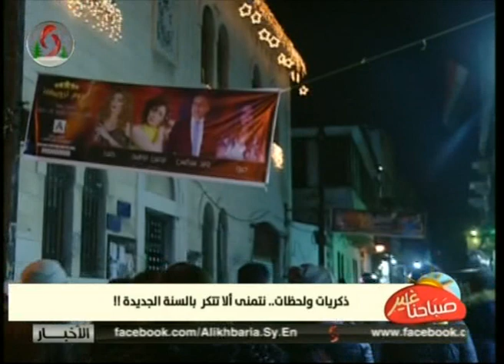صباحنا غير | ذكريات و لحظات .. نتمنى ألا تتكرر بالسنة الجديدة | يارا ابراهيم